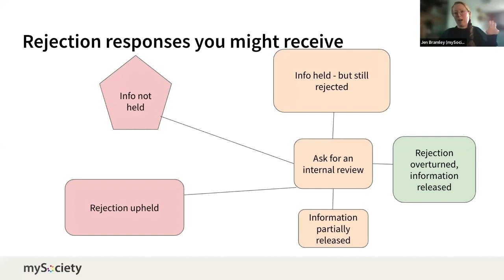What can you do when your FOI request comes back as 'information not held'?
Quick tips on the options available to you when the authority responds 'information not held'.